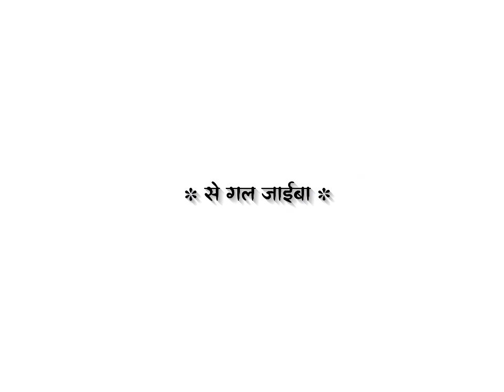Raja tempu se naihar chal jaib | khesari lal yadav | Bhojpuri white screen status | bhojpuri lyrics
💛 Manmauji Status Video 💛

Notice= ⚠️⚠️. 😌😌😌😌😌😌😌😌😌😌

कोई भी बंदे को आपने स्टेटस के लिए पसंदीदा गाना  बनाना है कृपया कमेंट कर दे मैं उसके लिए स्टेटस बना दूंगा आप सब हा मैं प्यार दे  Love you all friend 🤍🤍🤍🤍🤍🤍🤍🤍🤍🤍🤍🤍🤍🤍🤍🤍

Navratri song White screen status video

White screen video Hindi song,
White screen status sad video
Kinemaster white screen whatsapp status
Kinemaster white screen status